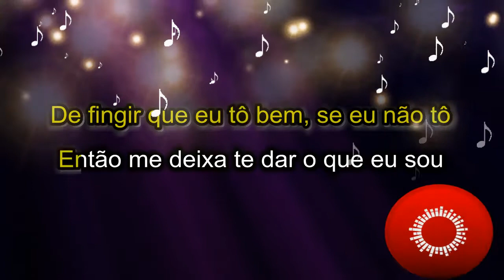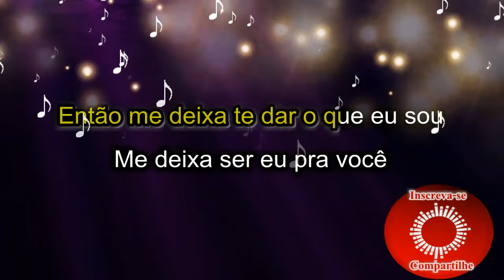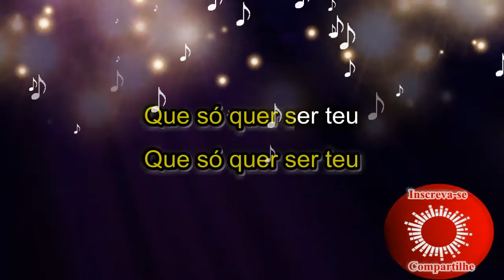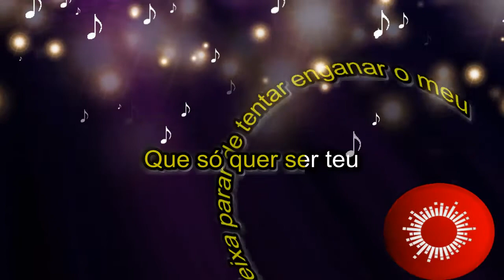Sandy, Melim - Eu Pra Você (Karaokê Acústico) playback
karaokê
música
playback
cover
instrumental
violão
piano
acústico

Karaoke Acoustic BR.